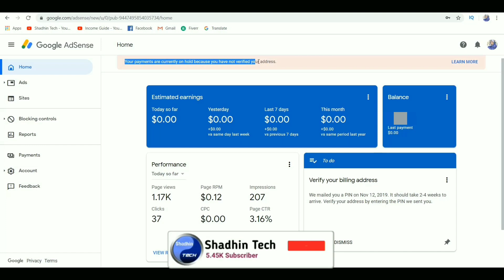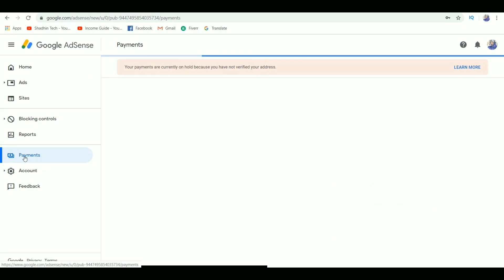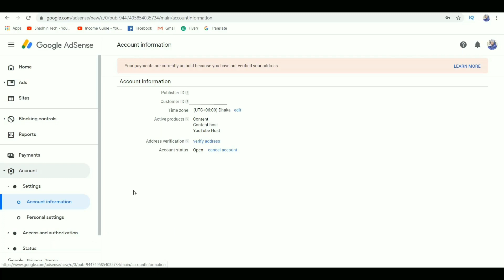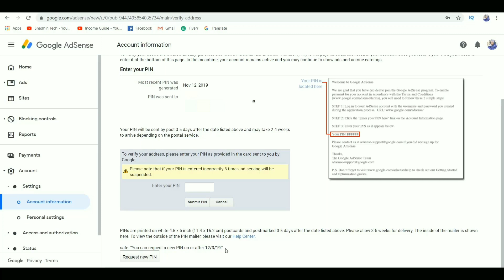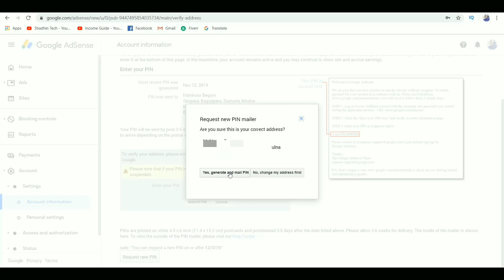How To Apply 2nd Time Google Adsense Letter (Pin) | Bangla Tutorial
This video showing how to apply second time google adsense letter pin verification bangla tutorial or how to request second time google adsense letter.